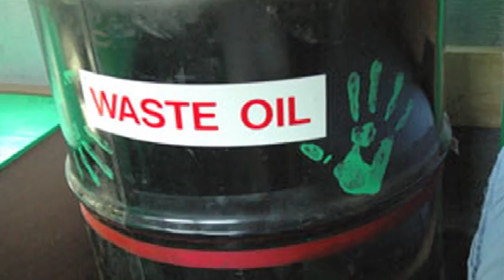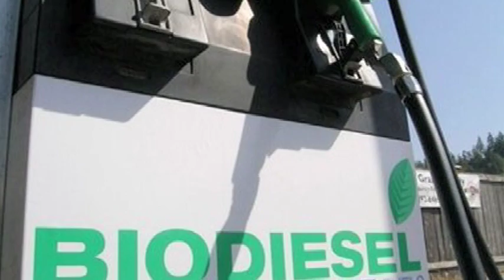Alternative Fuel for Cars : How to Make Biodiesel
The key ingredients in the production of biodiesel include feed stock, methanol and sodium hydroxide. Discover how fire code regulations affect biodiesel production with help from a biofuels activist in this free video on alternative fuels for cars.

Expert: Brent Manning
Bio: Brent Manning is the president of Cape Fear Biofuels.
Filmmaker: Albert Hedgepeth